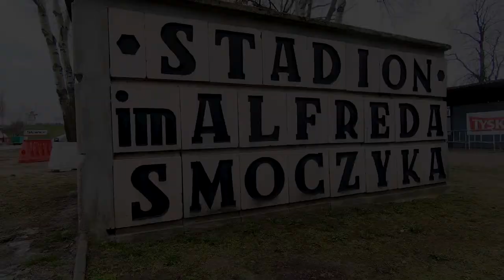Krzysztof Kasprzak - wywiad z mistrzem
Film z Krzysztofem Kasprzakiem to inauguracja cyklu wywiadów ze znanymi żużlowcami, mistrzami czarnego sportu, którzy uparcie dążą do celu, osiągnęli bądź są bliscy osiągnięcia sukcesu w tym sporcie. Opowiadają o pasji, o treningach, o życiu i dlaczego tak ważne w tym sporcie są najwyższej klasy narzędzia. W pierwszym odcinku, gościmy w Lesznie, mieście, które żyje żużlem, w którym mieszka i ma swój garaż (dziś zawodnik Stali Gorzów) - Krzysztof Kasprzak.
Miłego oglądania i już dziś zapraszamy na następne odcinki - śledźcie nasz profil - robi się coraz ciekawiej :)